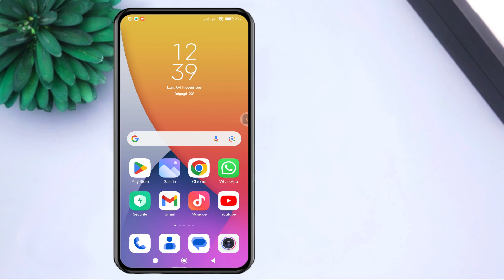Comment activer - désactiver la simulation de surdessin GPU sur xiaomi redmi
Voulez-vous améliorer les performances de votre Xiaomi Redmi ? Dans cette vidéo, nous vous montrons comment activer la simulation de dessin GPU sur votre appareil, ce qui vous offrira une expérience de jeu plus fluide et plus efficace. En activant cette fonctionnalité, vous pourrez libérer tout le potentiel de votre téléphone et profiter de jeux exigeants sans aucun lag ni saccade. Apprenez comment activer ou désactiver la simulation de dessin GPU sur votre Xiaomi Redmi et découvrez les avantages qu'elle peut apporter à votre expérience de jeu mobile.